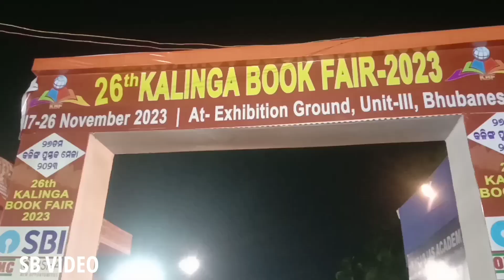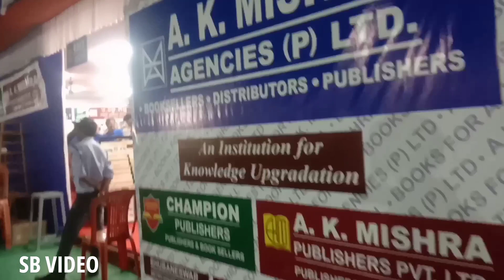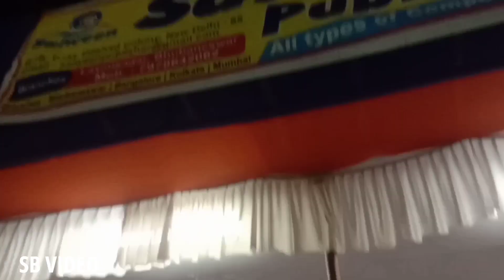26th Kalinga Book fair 2023 | Exhibition Ground Unit -3 | Bhubaneswar| SB VIDEO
26th Kalinga Book fair 2023 | Exhibition Ground Unit -3 | Bhubaneswar| SB VIDEO
17- 26 November 2023
Exhibition Ground Unit -III , Bhubaneswar, Odisha